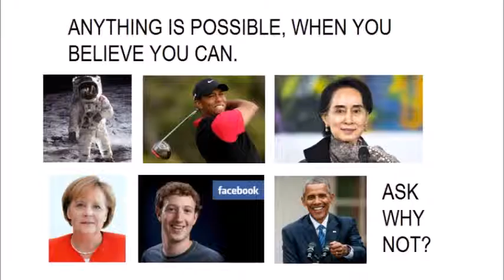Break Free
Break free from being stuck, disengaged, and on the road to nowhere. Why reinvent the wheel, when you don't have to?